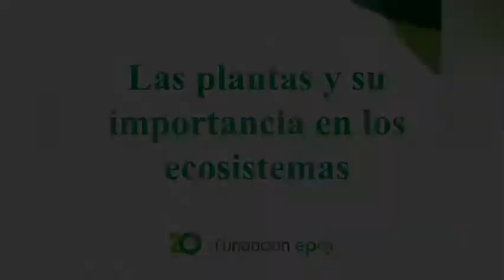SonrisasDesdeCasa | Aprende acerca de las plantas y su importancia en los ecosistemas